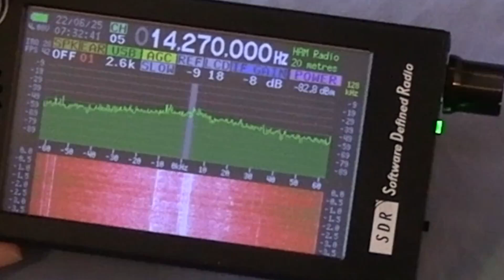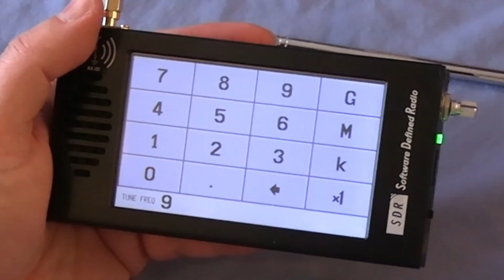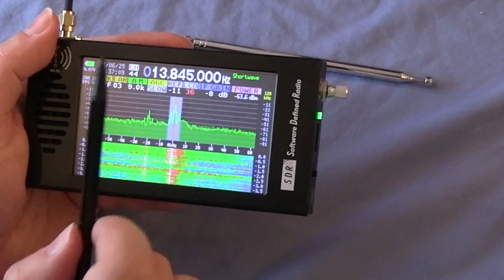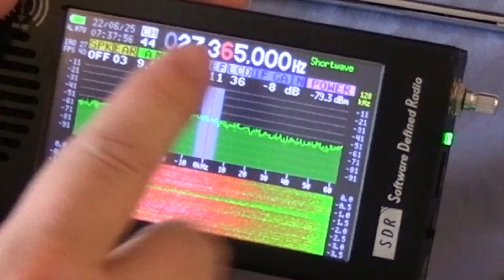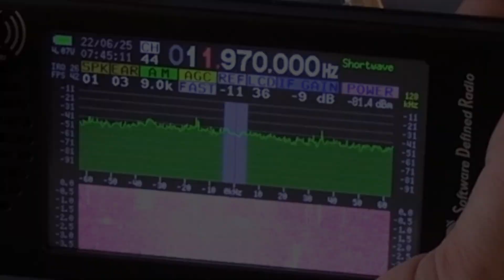HOW DO YOU TUNE THIS? Software Defined Radio SDR Radio Receiver FM/AM/LW/MW/SW/AIR-Band DSP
This is a quick video about how to set up your radio to start listening and quickly navigate the functions.

 HamGeek DSP-01 is a DSP digital demodulation radio based on SDR architecture. It features a 192kHz wide spectrogram and waterfall display. With 16bit sampling, it is a high dynamic receiver with CW, AM, SSB and FM demodulation functions. The whole machine adopts all-aluminum alloy CNC shell, with a 4.3-inch 800x480 resolution high-brightness IPS LCD display. It also maintains a compact and compact body.

Amazon Canada

Immediately take it to the outdoors, enjoy the natural scenery and the fun of the radio anytime, anywhere!
 Base Parameters:

- Display technology: 4.3" IPS 800x 480; DC dimming bright LCD

- Control method: resistive touch screen + rotary encoder

- Frequency range: 100k~149MHz

- Working mode: CW, AM, SSB (LSB/USB), WFM, FM broadcast stereo (requires headphones)

- Step frequency: 1Hz/10Hz/100Hz/1kHz/10kHz/100kHz/1MHz/10MHz

- Spectral bandwidth: 192kHz, 128kHz, 64kHz, FFT real-time spectrum display

- Antenna interface: BNC male connector, input impedance 50Ω, maximum input power -20dBm

- Reference crystal: TCXO 26MHz ±0.5ppm

- Audio interface: support ordinary 3.5mm earphone and CTIA (American Standard) interface earphone

- Speaker power: maximum 3W, 4Ω multimedia speaker

- Charging port: USB Type-C, 5.0V/2A

- Current consumption: about 250mA at 5V

- Battery capacity: 5000mAh/3.7V, 18.5Wh, lithium battery

- Usage time: about 10-12 hours, depending on its volume and brightness

- Channel saving: Preset 99 channels Chinese station name, station frequency and demodulation mode

- Dimensions (without protrusions): 136 x 74 x 22mm/5.4 x 2.9 x 0.9" (LxWxH)

- Main unit weight: about 310g/0.7lb
0:00 Intro
0:11 Go though the settings
0:20 How to tune the frequency with this SDR
2:24 Dealing with the falty nob
3:07 Tuning in CB Radio frequency
4:01 Outro

SUPPORT AND SOCIALS

If these Videos help you please consider supporting my work

Learn about Satellite and other things by sitting back and binging on these playlists